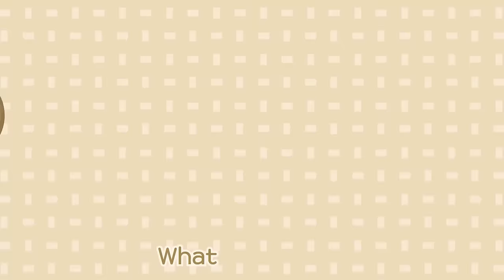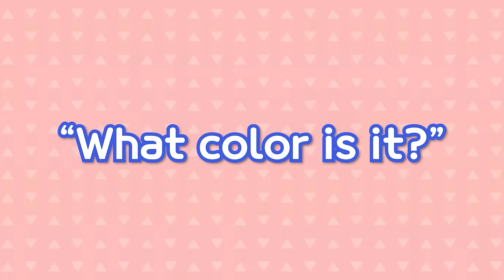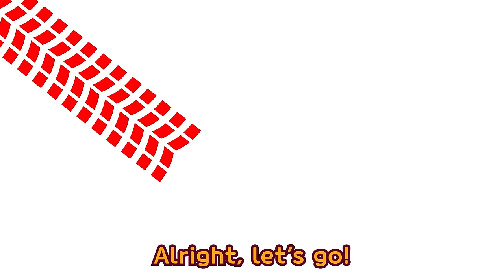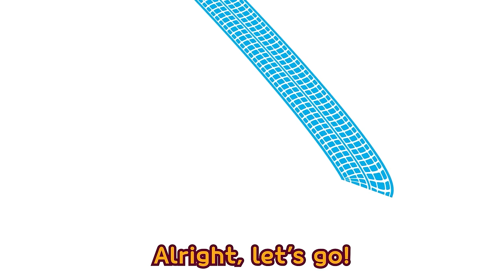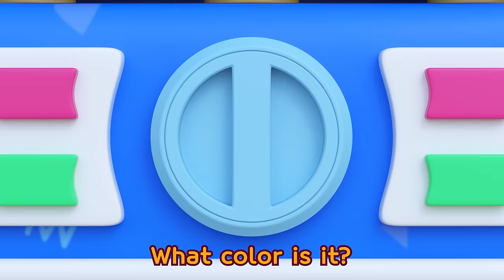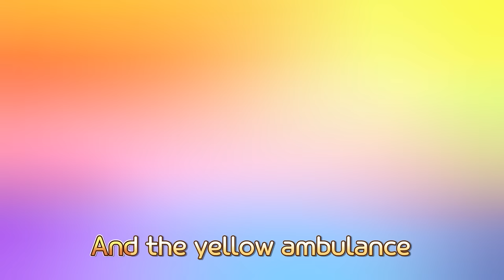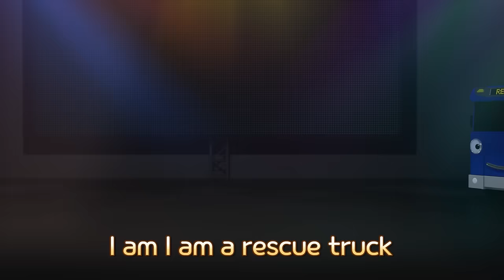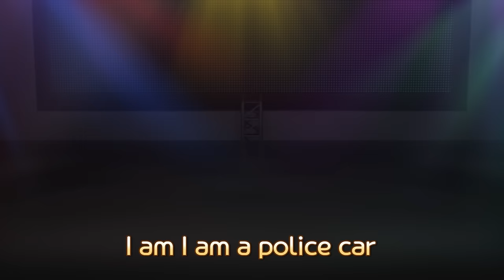Strong Heavy Vehicle Color Song | Rescue Team Color Song | Learn Colors | Tayo the Little Bus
Red, orange, yellow, green, blue,
Purple, pink, brown, white, black!

Hello everyone, let's chant together!
Colors, colors, what color is it?

What color is it? It's red! It's red!
What color is it? It's orange! It's orange!
What color is it? It's yellow! It's yellow!
What color is it? It's green! It's green!
What color is it? It's blue! It's blue!

What color is it? It's purple! It's purple!
What color is it? It's pink! It's pink!
What color is it? It's brown! It's brown!

Okay, Let's sing!
Red, red, red, red, the apple is red
Orange, orange, orange, orange the glove is orange
Yellow, yellow, yellow, yellow, the banana is yellow yummy yummy
Green, green, green, green the pepper is green

Blue, blue, blue The fish is blue. (Wow)
Purple, purple, purple The grape is purple. (Yeah)
Pink, pink, pink The balloon is pink. (Hooray)
Brown, brown, brown The chocolate is brown (Yum-Yum)
White, white, white The onion is white. (Woohoo)
Black, black, black The ant is black (Oops)

RED Red red apple
ORANGE orange orange glove
YELLOW Yellow yellow banana
GREEN Green green pepper
BLUE Blue blue fish
PURPLE Purple purple grape
PINK Pink pink balloon
BROWN chocolate
WHITE white onion
BLACK black ant

Red apple, red cherry!

Orange carrot, orange glove!

Yellow sunflower, yellow banana!

Green leaf, green pepper!

Blue fish, blue jeans!

Purple grape, purple eggplant!

Pink dress, pink balloon!

Brown chocolate, brown acorn!

What color is it? It’s white, it’s white
White onion, white snowman!

What color is it? It’s black, it’s black
Black beans, black ant!

It’s time to play games together! It will be fun!
Are you ready? Yes, Definitely!
Yes, Yes!

What color is the little bus? The little bus is blue. (I’m Tayo!)
What color is the fire truck? The fire truck is red. (I’m Frank!)

What color is the little bus? The bus is green. (I’m Rogi!)
What color is the tow truck? The tow truck is yellow. (I’m Toto!)

What color is the taxi? The taxi is orange. (I’m Nuri!)
What color is the car? The car is pink. (I’m Heart!)
What color is the truck?The truck is white. (I’m Tony!)

Good job everybody, That was really fun! Let’s play one more time!

Wow, you guys did really well!